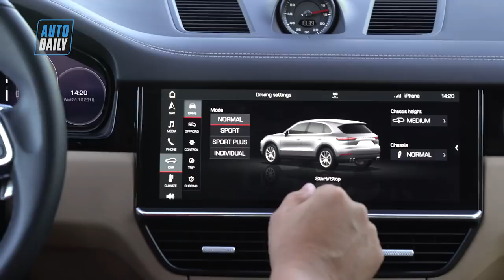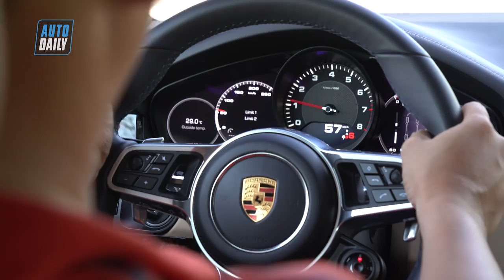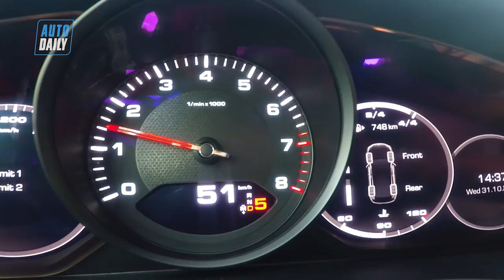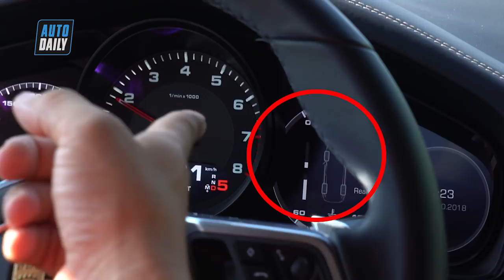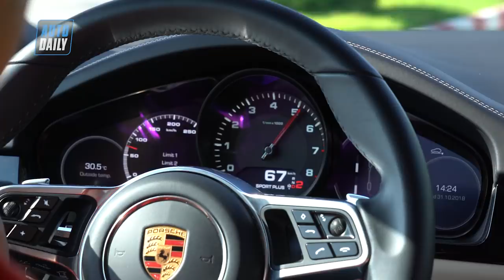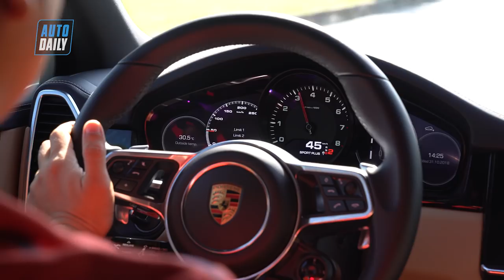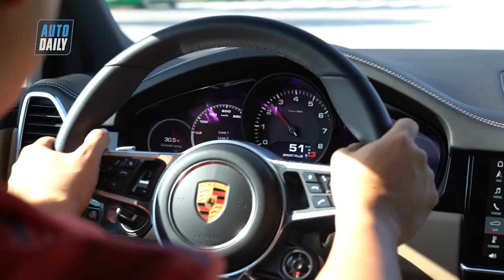Đánh giá Porsche Cayenne: Điều gì khiến Porsche Cayenne có giá 5,5 tỷ? (P2) |AUTODAILY.VN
Không chỉ mang đến hiệu suất mạnh mẽ trên đường đua và êm ái trên đường trường, Porsche còn cung cấp khả năng kiểm soát xuất sắc trên mọi địa hình. Tại chương trình lần này, với các bài tập off-road được thiết kế khá thử thách, khách tham dự có cơ hội trực tiếp trải nghiệm, xử lý các tình huống có thể xảy ra và tìm hiểu các hệ thống hỗ trợ tối tân trên mẫu xe Cayenne thế hệ mới.